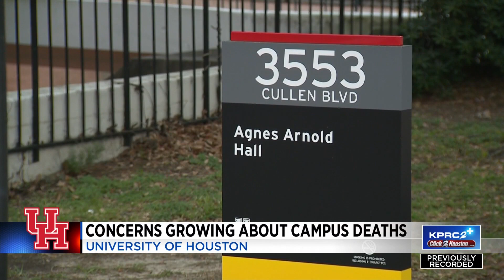2nd student dies from suicide within past 2 months at University of Houston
Tragedy has struck the University of Houston again. For the second time this semester, a student has died on campus in the same building.